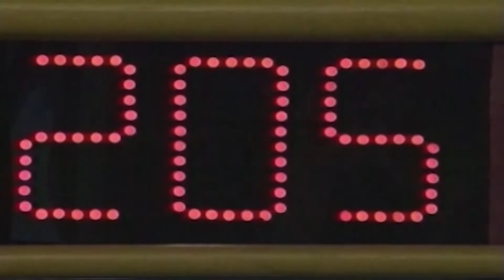2021-22 Science Bowl ES Hyattsville v Yorktown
2021-22 Science Bowl ES Hyattsville v Yorktown